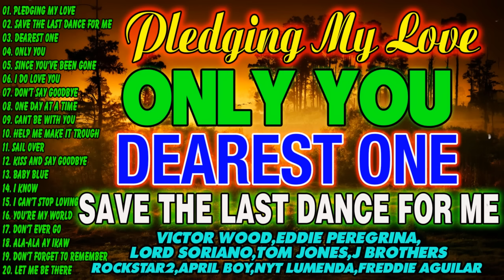Oldies But Goodies 50's 60's 70's💔💦 Victor Wood,Eddie Peregrina,Lord Soriano,Tom Jones,NYT